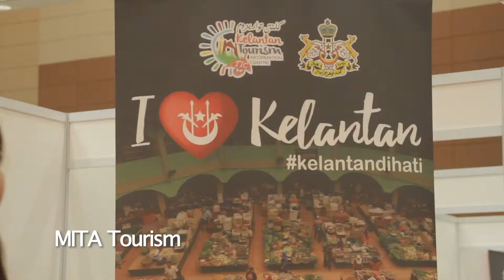MITA TOURISM, MALAYSIA RIDERS, HOTFM BIG JAM @ MAEPS SERDANG 2019